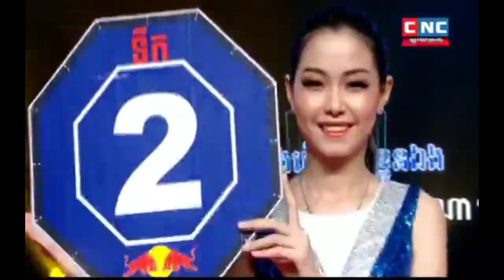ឡុង សំណាង ប៉ះ សេក គឹមរួន Long Samnang Vs Sek Kimroun CNC 30 May 2020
Long Samnang Vs Sek Kimroun